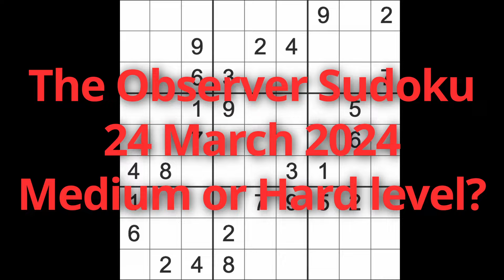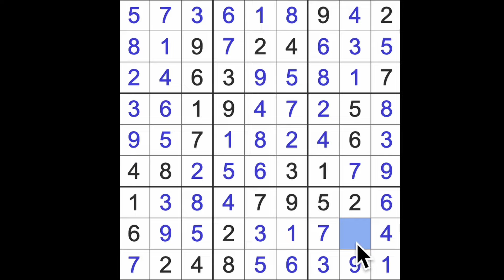Sudoku solution – The Observer 24 March 2024 Medium or Hard level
I'm at a loss on what level this is but I think it's harder than easy so try it for yourself